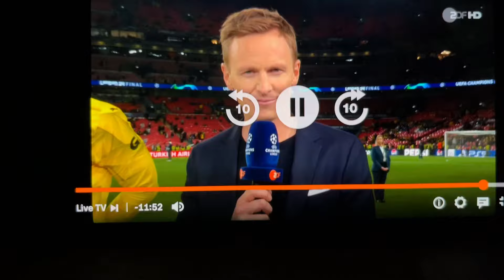Antonio Rüdiger Interview Champions League Finale 2024 (Real Madrid - Borussia Dortmund)